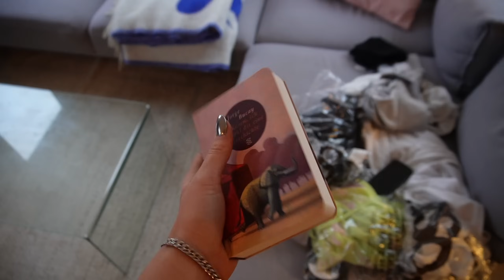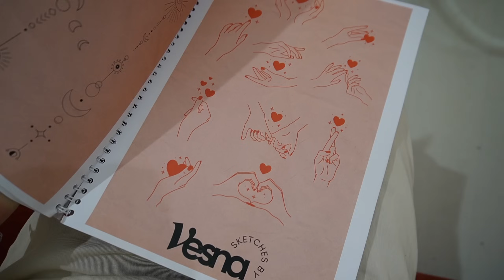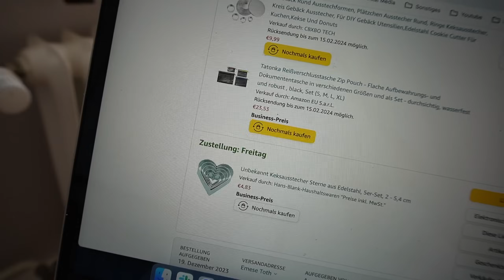Eine Woche als Cookie Artist - Valentinstagsedition 💖 Ich dekoriere Kekse für meine Freunde!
Welches Keksmotiv soll ich als nächstes dekorieren? 🍪

Ach Leute.. zurzeit bin ich wirklich sehr sehr happy! Hat wahrscheinlich auch mit dem bevorstehenden Sri Lanka Urlaub mit meinen Freundinnen zu tun - für mich ist es wirklich keine Selbstverständlichkeit, so tolle Freunde zu haben, die immer Lust haben coole Sachen zu unternehmen 🥺 Soll ich euch auf Sri Lanka mitnehmen?